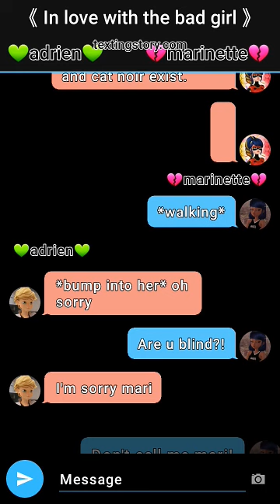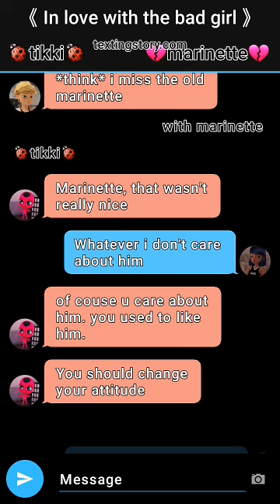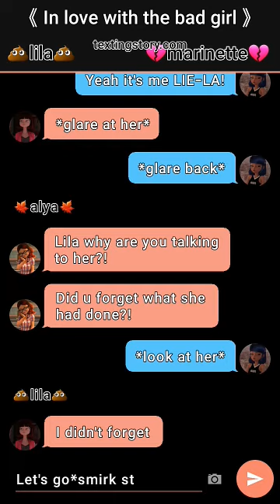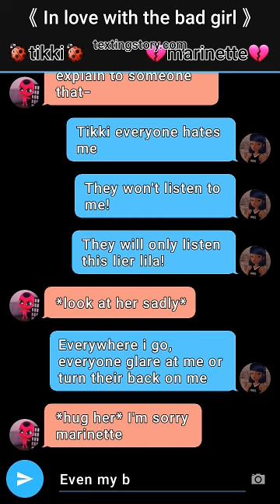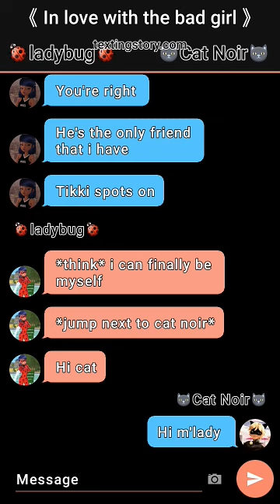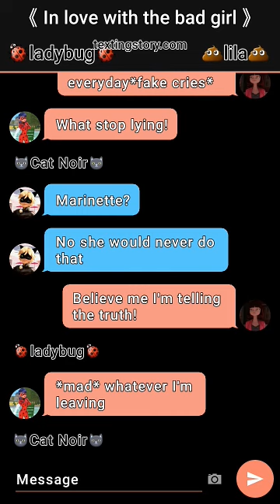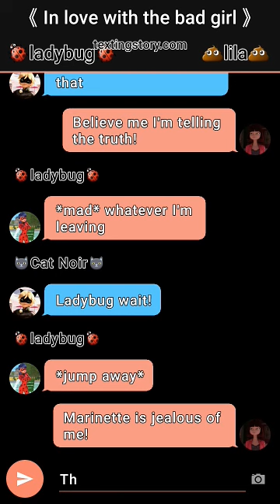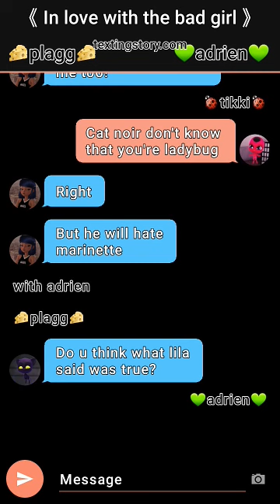in love with the bad girl~part 1(collab with olivia's miraculous stories)